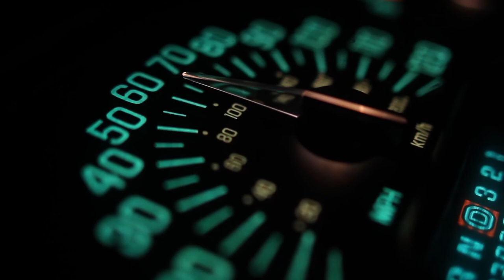The Rider! - Fly with me. (Sound with more booster) Officiële Videoclip. (Stijl of the 80's music)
Muziekband productie: Ruurd Woltring.
Zangopname: bij Ben thuis.
Zang-mixing & mastering: Prod. ROI - Belgium.

Videoclip Editing: Ben De Ruiter.

Songtekst & melodielijn: Ben De Ruiter.